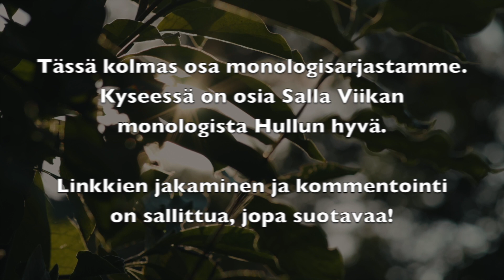Liisa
Osa 3 Liisa Salla Viikan monologista Hullun hyvä.
Lukija Heidi Syrjäkari, ohjaus Tarja Heinula, kuvaus
ja editointi Topi Lindh